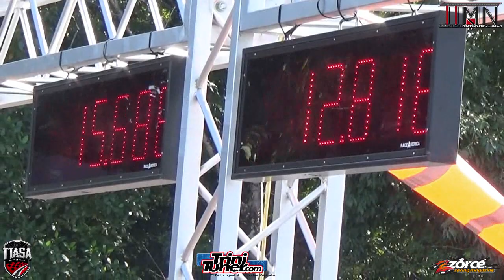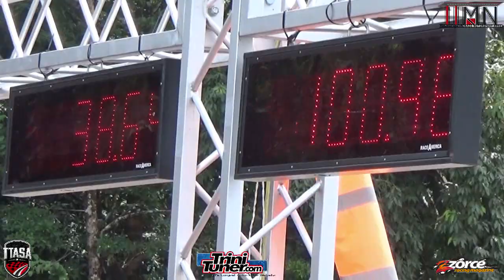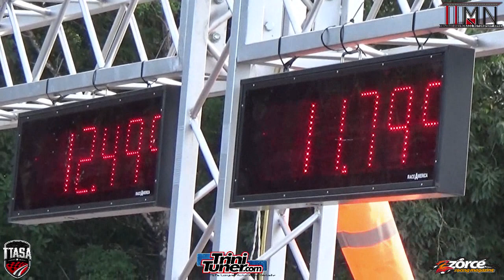Snakey Civic @ TTASA Drag Racing Championship Rd5 2019